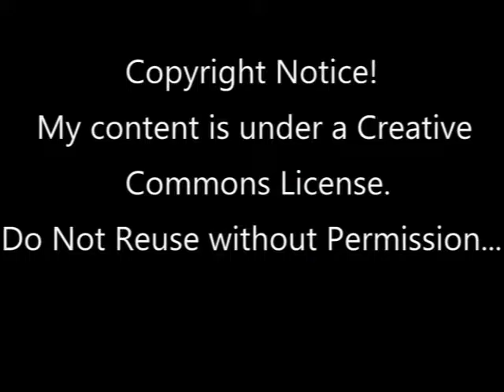BS Prank calling crap!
theirs been a lot of stupid crap going on lately i just want it to end. just listen to the video and you'll understand it all